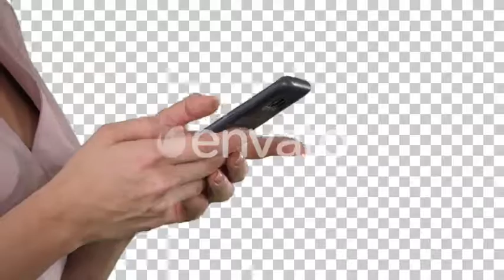Beautiful Young Woman's Hand Using Smart Phone, Alpha Channel | Stock Footage - Envato elements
alpha,background,channel,communication,female,hand,holding,internet,mobile,people,phone,screen,social,technology,woman